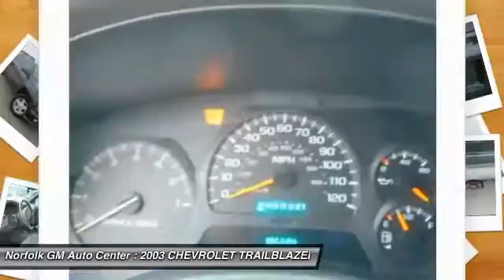2003 CHEVROLET TRAILBLAZER Norfolk NE 5173D1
2003 CHEVROLET TRAILBLAZER EXT LT

Looking for the right car? Today could be your lucky day. With 185470 miles, this , 2003 CHEVROLET TRAILBLAZER equipped with Automatic transmission could be yours. Request more information and set up a test drive right away.